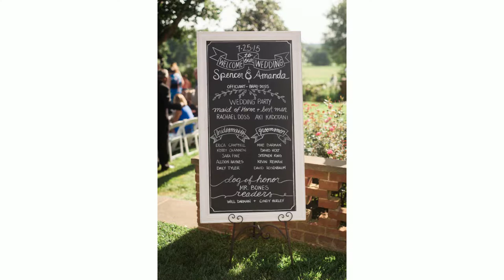Amanda + Spencer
Amanda and Spencer's summertime Brittland Estates wedding on the Eastern Shore of Maryland.